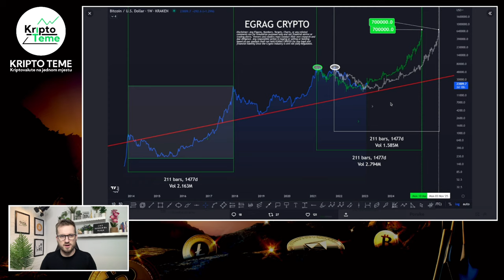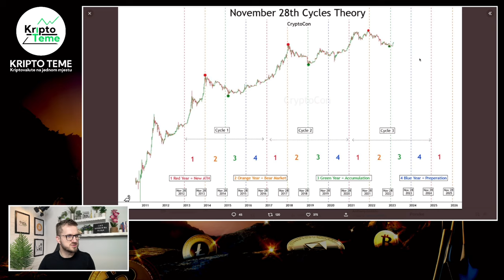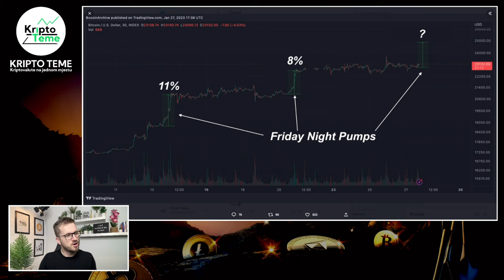BITCOIN 🤯 BOLI GLAVA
Bitcoin 👀 Bitcoin teorije od kojih boli glava 🚨

HVALA TI !

Kriptovalute su budućnost a ovo su najnovije kripto vijesti :) Kriptovalute luduju, Bitcoin je lokomotiva koja vuče sve za sobom a danas se bavimo s nekoliko Bitcoin teorija. Ako vas zanima Bitcoin onda će vam ovo biti zanimljivo. Pozivam vas da pogledate do kraja. Ako pratite kriptovalute i kripto teme na pravom ste mjestu. Podržite video jednim lajkom ;)

KRIPTO TEME

Bitcoin raste BITCOIN PUMPA
kriptovalute KRIPTOVALUTE
BITCOIN KRIPTOVALUTA
BITCOIN SKOK
kriptovalute edukacija
BITCOIN SKOK
bitcoin pumpa